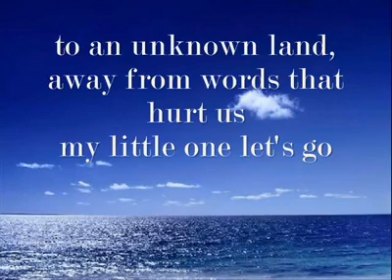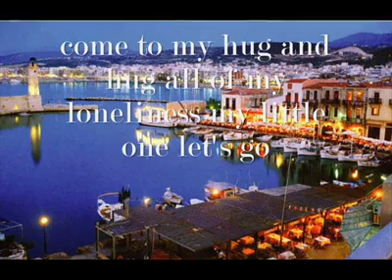HAYDE GİDELUM YUNANCA)